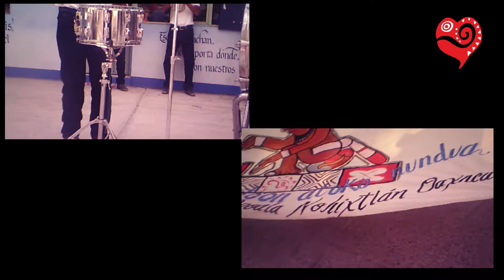Calenda Nochixtlán 20 de febrero 2015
Fragmentos de la Calenda en la ciudad de Nochixtlán, Oaxaca, organizada por la Jefatura de Zonas de Supervisión de Nochixtlán. Dirección de Educación Indígena, en el marco de la conmemoración del Día Intyernacional de la Lengua Materna.